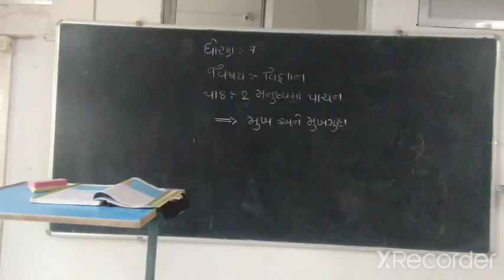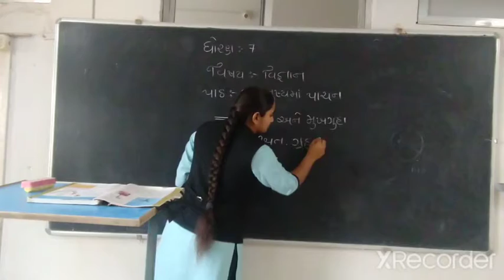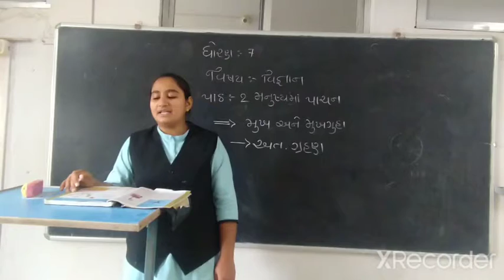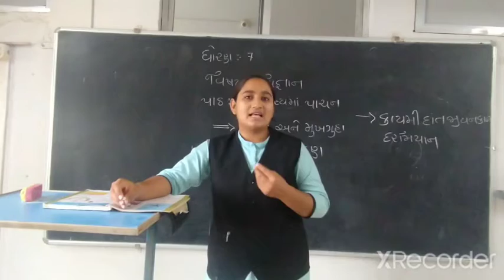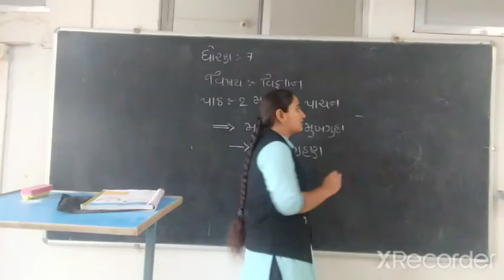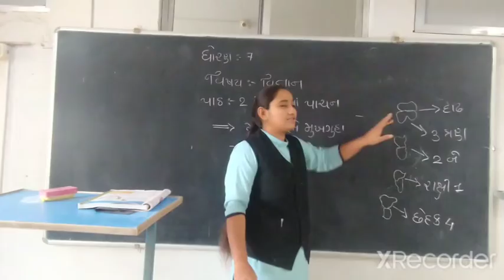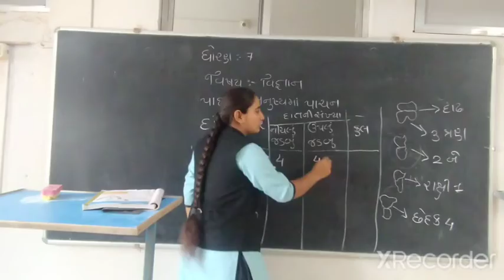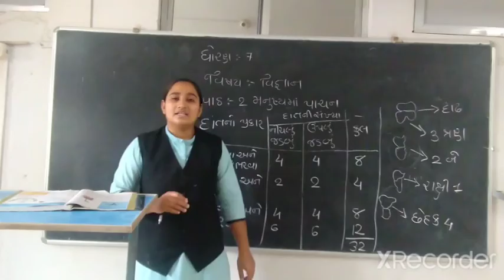std _7 sub _ science ch _2 part _3